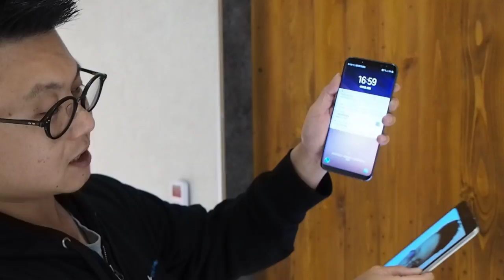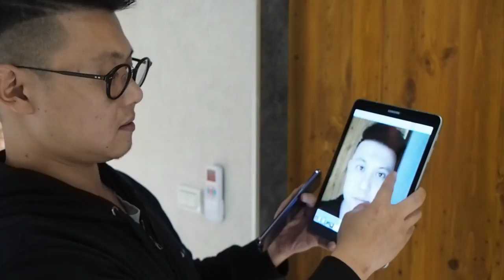Galaxy S8+ 臉部辨識破解?